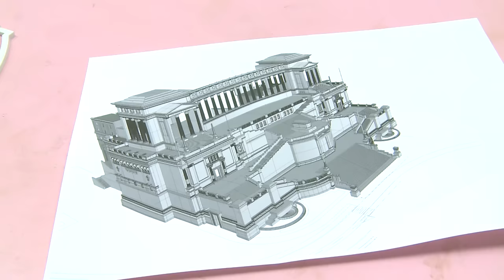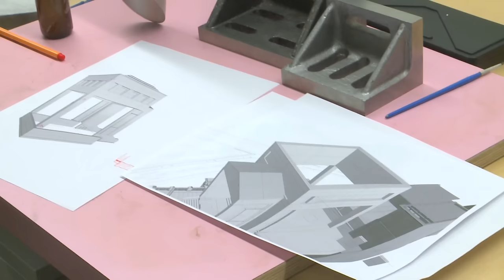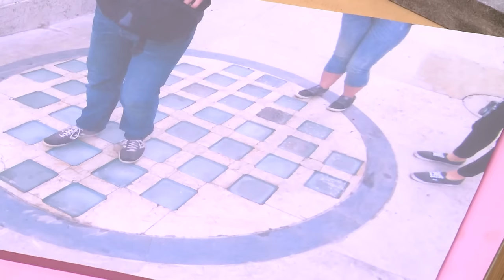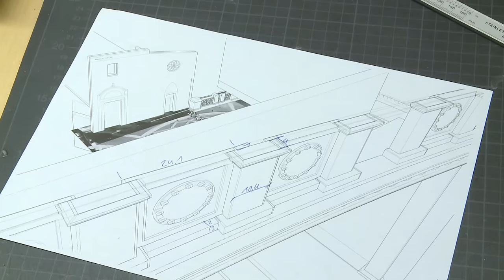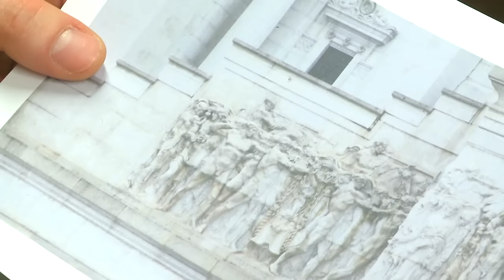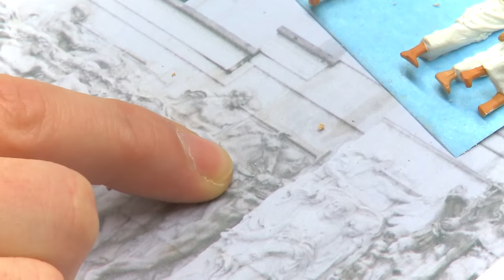Bella Italia 2.0 - Folge 20: Monumento a Vittorio Emanuele II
Subtitles available.

In dieser Folge erschafft unser Modellbauer Michel aus 3000 einzelnen Puzzelteilen ein wahres Meisterwerk. Das "Monumento a Vittorio  Emanuele II." ist ohne Frage eines der aufwendigsten Gebäude unseres Italien-Abschnitts. Das Orignial steht in Rom, der fast perfekte Nachbau ab sofort im Wunderland.

In this episode model builder Michel created a true master piece out of 3,000 individual pieces. The "Monumento a Vittorio  Emanuele II." is without a doubt one of the most elaborate buildings in our Italy section. The original can be found in Rome, the almost perfect replica from now on at Miniatur Wunderland.